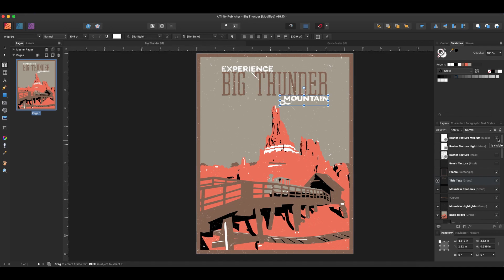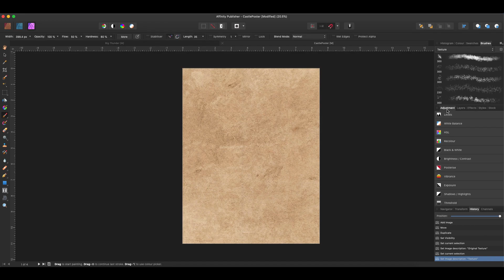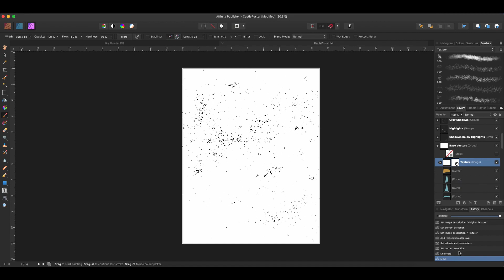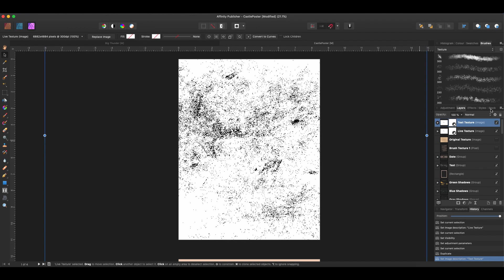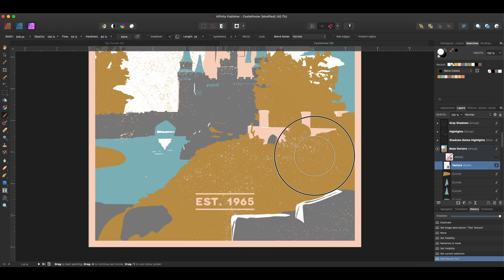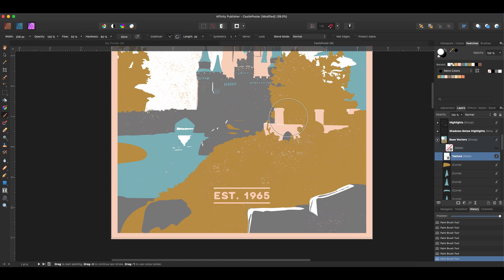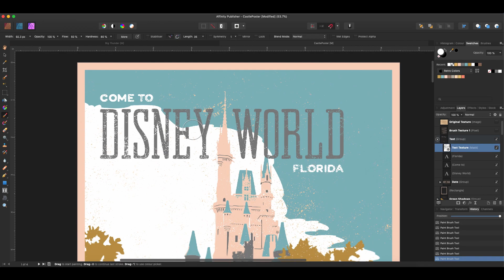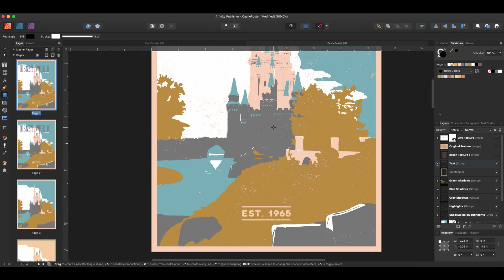Making a Raster Texture in Affinity Publisher (StudioLink)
This video is part of a complete course on creating retro travel posters in Affinity Publisher. In this video we go over how to add a raster texture to your poster by using the StudioLink feature to access effects from Affinity Photo.